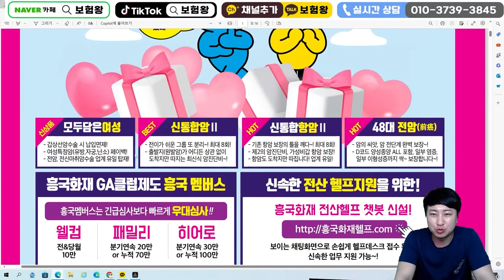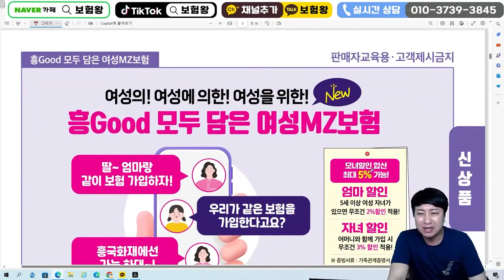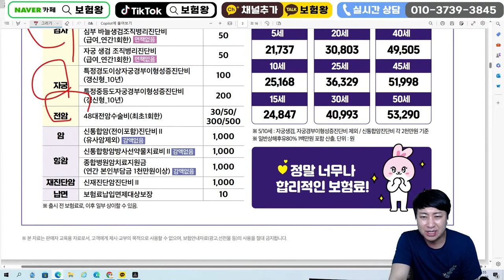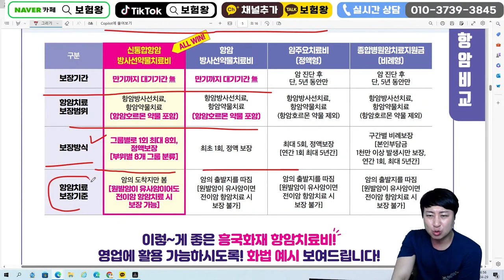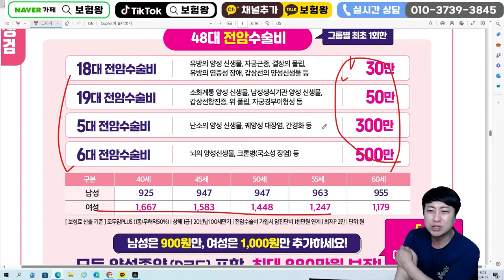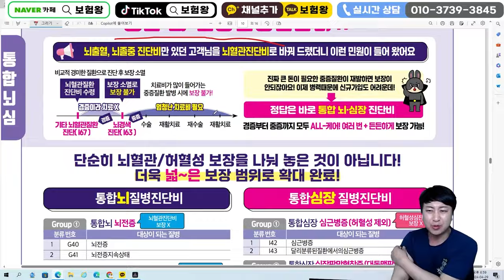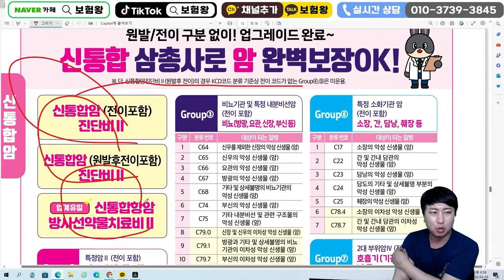5월 흥국화재신상품이슈!! (신통합+원발전이+신통합항암 7억2천플랜)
안녕하세요~~

흥국화재 5월신상품이슈 올려드립니다

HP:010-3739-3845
카톡친구추가:r2an
카톡플러스친구:보험왕검색